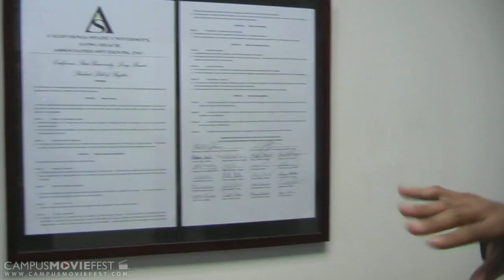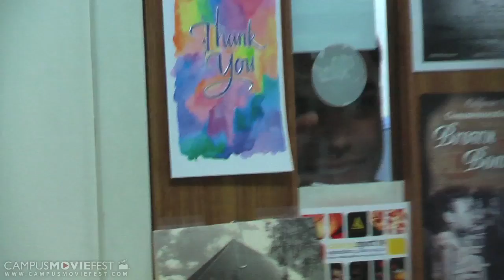Omar Doin' Work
Shot in a "mock"umentary, the story revolves around the Student Body Vice President of Long Beach State. Omar is preparing for an important board meeting and decides to spice things up by putting on his school spirit/"war paint" on his face.     Find out

Created by CSULB Jerks at California State University, Long Beach in 2009 as part of Campus MovieFest, the world's largest student film festival.

Omar Doin' Work Cast & Crew :
Antonio Ylanan - Captain
with
Omar Gonzalez